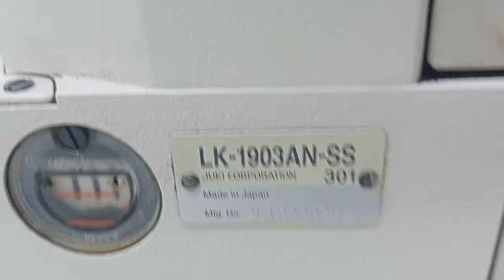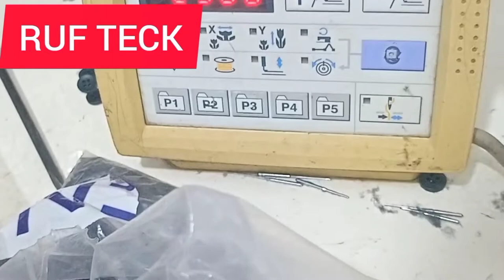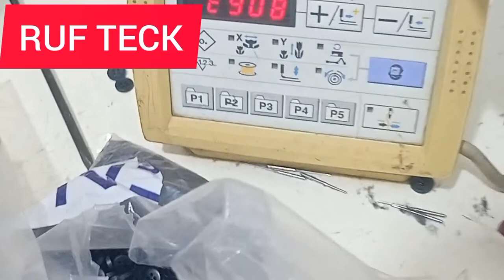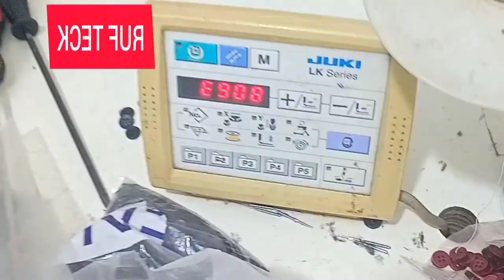How To remove Error E908 Jukl Lk -19003AN Bartack Machine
How To remove Error E908 Jukl  Lk -19003AN Bartack Machine Dhaka Bangladesh